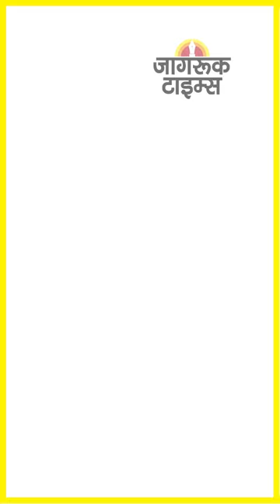JAGRUK : SUPER FAST NEWS 21.02.2023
न्यूयॉर्क-लंदन में चुनाव का समय शुरू : जयशंकर

1984 पर डॉक्यूमेंट्री क्यों नहीं बनी कभी : जयशंकर

दुबई चैंपियनशिप : पहले राउंड में ही हारीं सानिया

मुंबई : यूपी के अफसर ने बिल्डिंग से कूदकर दी जान

जोशीमठ में बनेगा आपदा प्रबंधन का कंट्रोल रूम

रक्षामंत्री राजनाथ सिंह ने ब्रिटिश समकक्ष से की बात

मुख्यमंत्री के बेटे से जान का खतरा : संजय राउत

60 सांसदों ने की वंदे भारत ट्रेन चलाने की मांग

जावेद अख्तर ने लाहौर में पाकिस्तान को दिखाया

‘रेड सैंड बोआ’ सांप की तस्करी, चार गिरफ्तार

मुंबई : सपना गिल के शिकंजे में फंसे पृथ्वी शॉ

शिवसेना : अब सुप्रीम कोर्ट आज करेगी सुनवाई